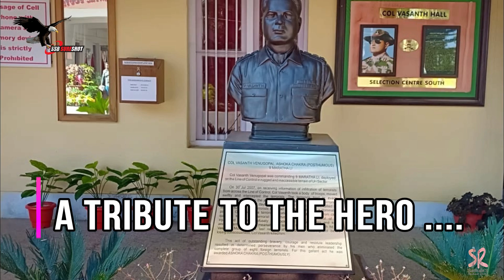Tribute to The REAL HEROES: Honouring Col Vasanth Venugopal, AC (P) and Mrs Subhashini Vasanth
This video is dedicated to the Real Heroes of India who have laid down their lives for their motherland. In the video, Maj Gen VPS Bhakuni, VSM (R), is seen honouring the late Col Vasanth Venugopal, Ashok Chakra (P), and his wife Mrs Subhashini Vasanth as she continues to work towards the betterment of our society.

On July 31, 2007, Col Vasanth led his team from the front during an operation against terrorists in Uri Sector, Jammu & Kashmir and sacrificed his life. He along with his team managed to gun down 8 terrorists.

Just 3 months later, Mrs. Subhashini Vasanth founded the Vasanthratna Foundation for Arts in the memory of her husband. Her experience as an Infantry Officer’s wife and a martyrs’ widow made her realise that a support system for the widows of armed forces personnel was essential.

While VRFA was launched essentially to liaison between civil agencies, the government, and the next of kin of martyrs, it soon realized that veer naris need so much more than leg-work, and the foundation’s approach soon morphed into a more holistic system of caring for the martyrs’ families.

With this purpose, founders Subhashini Vasanth and Smitha Srinivasan, along with 30 veer naris in Karnataka and their young children, first started Vasantharatna Foundation for Arts in 2007. Today, the VRFA community has over 120 wives and children, with programs starting in Andhra Pradesh, Assam, and Delhi.

SSB Sure Shot Academy wanted to take this opportunity to salute the REAL HEROES of the Nation who have made supreme sacrifice for our country. They will continue to live in our hearts.

Jai Hind!

A special thanks to Rotary Club Bangalore who could make this event possible.